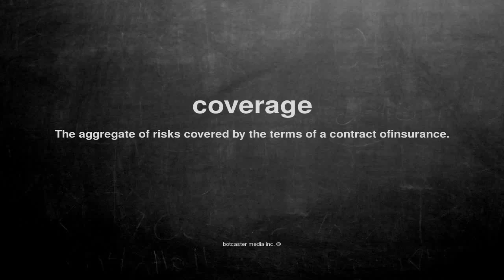What does coverage mean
What does coverage mean in English?